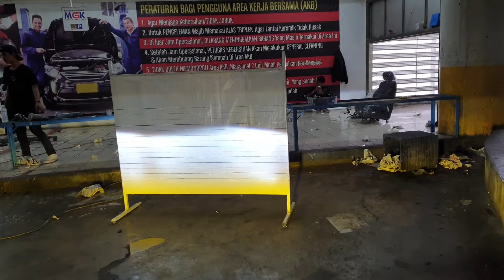Honda hrv Auto1 HID garansi 2th + Auto1 Led on highbeam n foglamp 3clrs terang fokus tembus hujan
Sabtu, 30 January 2021.

Senin-sabtu 9am-5pm.
Minggu n libur nasional kita tutup.